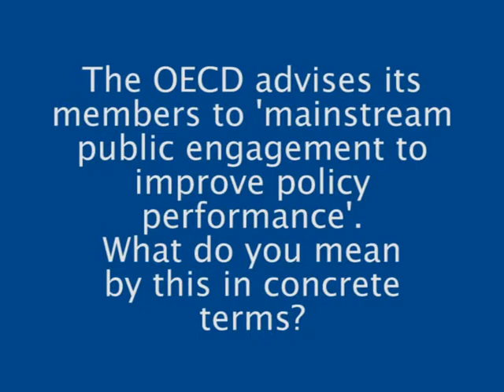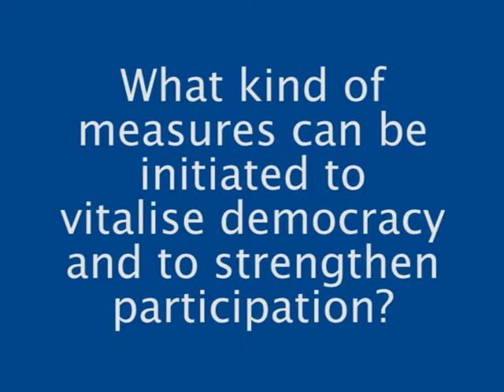Experteninterviews zum Thema Demokratie: Dr. Joanne Caddy, OECD, France